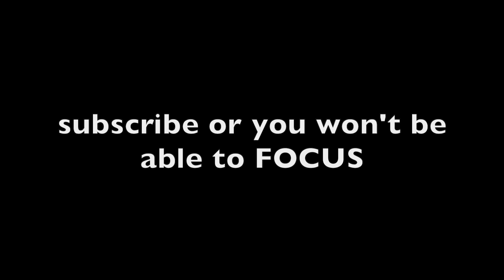➡️ Project Sekai - Kisaragi Attention ALL PERFECT [MASTER 29] ⬅️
"a story of drawing eyes."

SONG REVIEW:
WOW, I didn't think any Jin songs would go well with MMJ but I'm so happy with their tweaked arrangement to Kisaragi Attention!!! The story does fit well with MMJ since it's about an idol trying to escape the public's eternal fixation on her...I feel like a lot of performers in real life might relate to Kisaragi Momo's character. Anyway, very sweet and solid cover, I enjoyed it and I'm very grateful I learned about this song through Project Sekai.

I was wondering why they didn't add a Kagerou song on August 15 this year and instead just gave Kagerou Daze an append...well now we know

GAME: Project Sekai COLORFUL STAGE!
SONG: Kisaragi Attention
BY: Jin covered by MORE MORE JUMP! x Megurine Luka
IN-GAME RATING: 29 (again)
PERSONAL RATING: Easy 29

My Project Sekai settings:
Note Speed: 10.69
Background Transparency: 50%
Cutins + character voice: Disabled / 0%
Offset: 0

(yes. i actually play on 10.69 speed.)